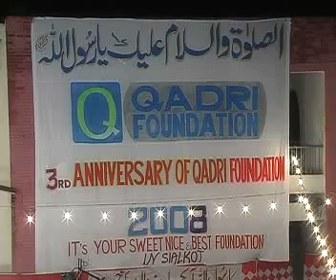Koye Nabi Se